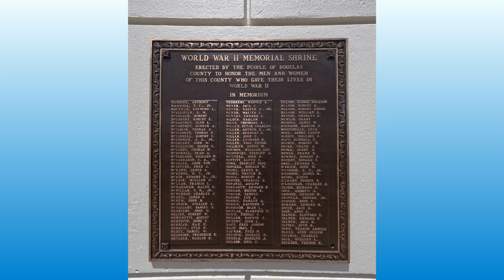Embracing Peace - Memorial Park Omaha Nebraska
This sculpture, “Embracing Peace” by famous artist Seward Johnson, resembles the iconic photograph of sailor kissing the nurse in Times Square on VJ Day. Seward created the piece to pay homage to the veterans of World War II. This artwork honors the memory of the past, reminding us of the sacrifice of a nation, and awakens a younger generation to a turning point in our nation’s history.